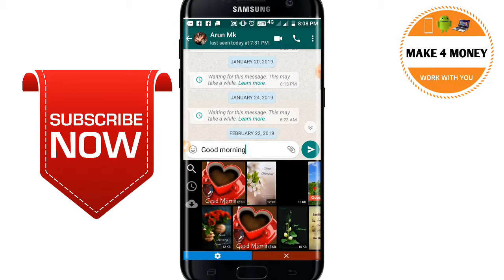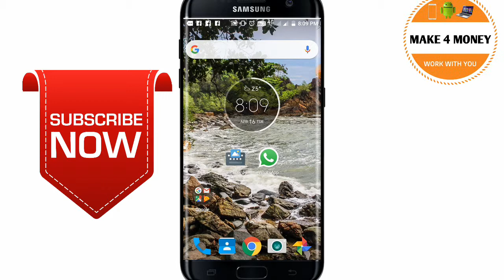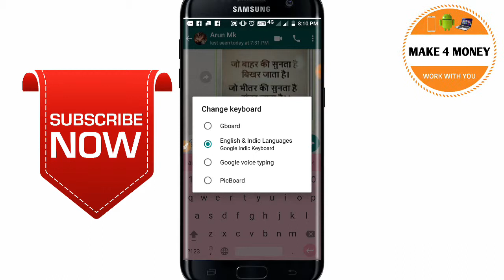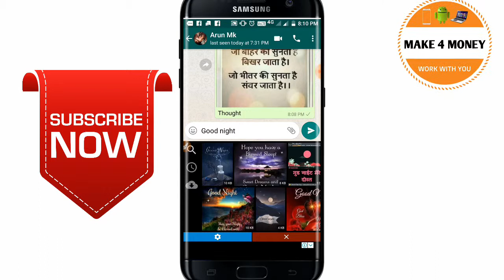Whatsapp New Tricks 2019||Whatsapp Best Tricks ||Whatsapp Latest Update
Hello Frnds... aaj ki is video me maine aapko btaya h ki aap whatsapp pr massage ke sath Automatically picture send kaise karte h aasha karta hu ki video aapko pasand aayi hogi..

Queries...
1.Whatsapp New Tips and Tricks

2. new future add for whatsapp

3.New update for whatsapp

4. Whatsapp new version